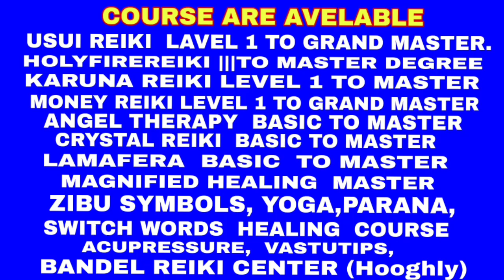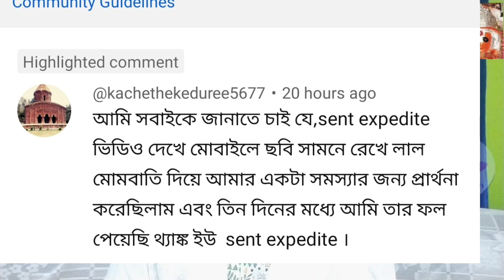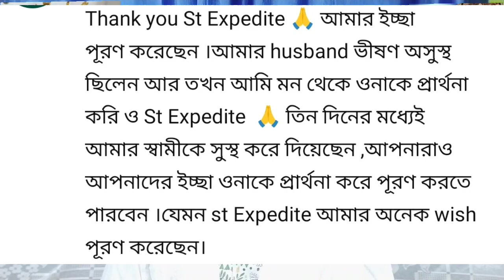রেইকি ও অন্যান্য বিষয়ের গুরুত্বপূর্ণ কিছু প্রশ্নের উত্তর Reiki Institute by Daliya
টিকটিকি কি কি শুভ অশুভ সংকেত দিয়ে থাকে।tiktikir songket, tiktikir ishara, tiktiki jev

তুলসী গাছের কাছে প্রদীপ জ্বালালে কি হয়

প্রশ্ন. আপনার উত্তর আমার
প্রশ্ন উত্তর
প্রশ্নাবলী
রেইকি ল কিছু প্রশ্নের উত্তর
আপনাদের প্রশ্নের উত্তর